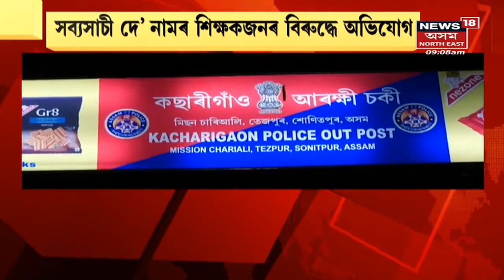Tezpur Student Incident | ছাত্ৰক নিৰ্মম প্ৰহাৰ : ৬ষ্ঠ শ্ৰেণীৰ ছাত্ৰক ১৪টাকৈ পূৰ্ণহতীয়া চৰ শিক্ষকৰ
Tezpurৰ মুনলিট হাইস্কুলত ছাত্ৰক প্ৰহাৰ শিক্ষকৰ । সব্যসাচী দে' নামৰ শিক্ষক গৰাকীৰ বিৰুদ্ধে উঠিছে গুৰুতৰ অভিযোগ  । ষষ্ঠ শ্ৰেণীত অধ্যয়নৰত ছাত্ৰক ১৪টাকৈ পূৰ্ণহতীয়া চৰ শিক্ষকৰ । শিক্ষকৰ প্ৰহাৰত ছাত্ৰগৰাকীৰ দাঁত, কাণ আৰু চকুত স্পষ্ট হৈ উঠিছে আঘাতৰ চিন  ।